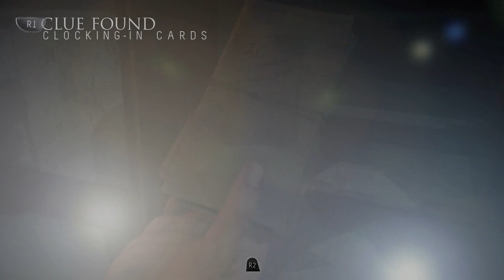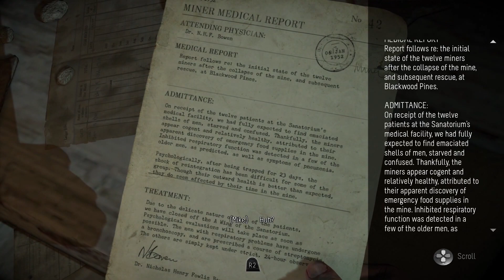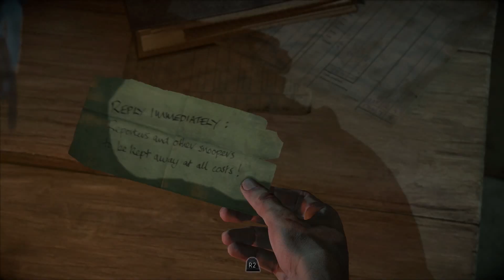SANITORIUM | Until Dawn | Part 5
and a good chase

- Links -